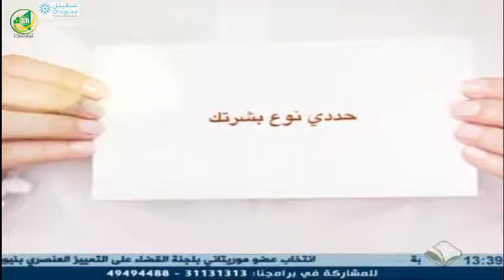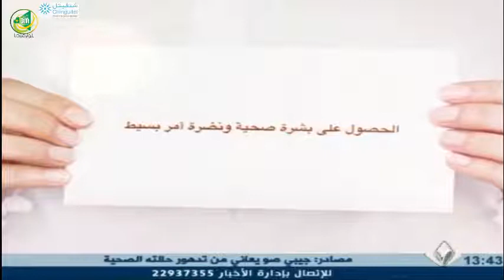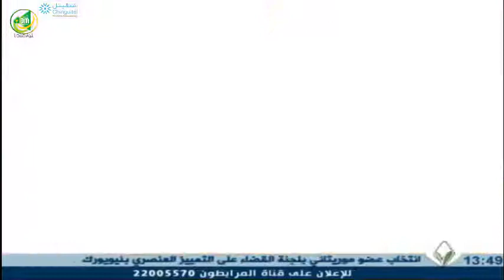الحلقة الثالثة من برنامج حواء - قناة المرابطون + جمعية الفتاة